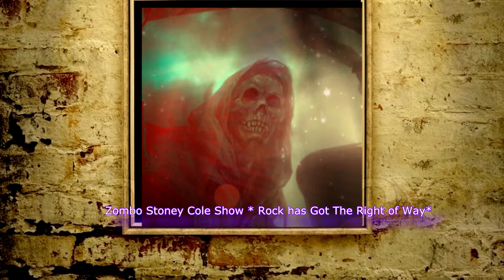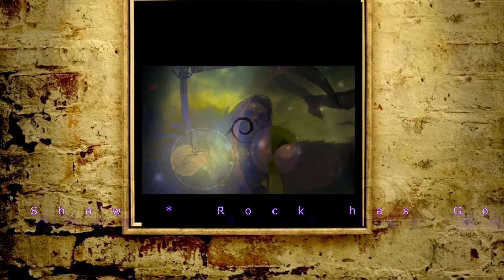Those About To ....By Stoneyy Cole